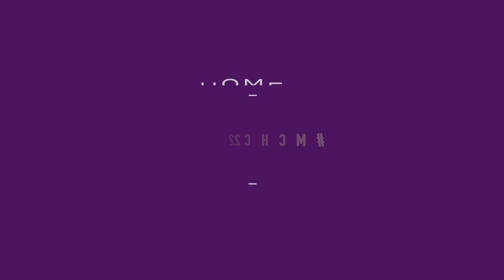Miles College Homecoming Stepshow 2022 Zetas